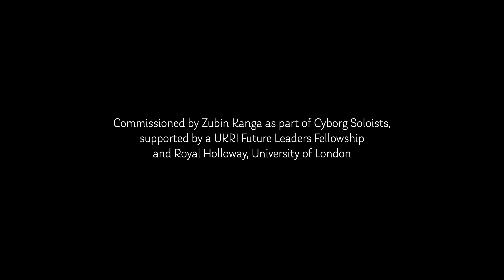Kathryn Williams & Ed Cooper: Fourfold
Kathryn Williams (flute) and Ed Cooper (guitar) perform their piece Fourfold, which uses Soundbrenner wearable metronomes and stethoscope microphones.

Performer: Kathryn Williams, Ed Cooper
Performance: Uncanny Bodies, iklectik, London, UK, 18 May 2023
Video and editing: ThirdMan Productions

Fourfold was commissioned by Zubin Kanga as part of the UKRI Future Leaders Fellowship, Cyborg Soloists at Royal Holloway, University of London [grant number MR/T043059/1].

Cover photo by Sam Walton Photography.